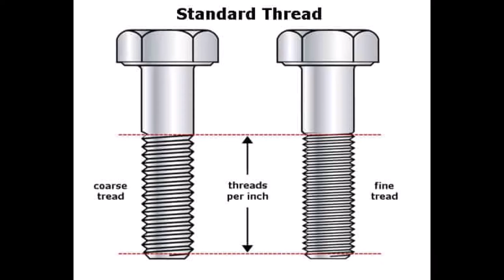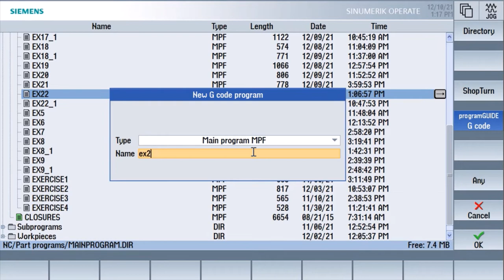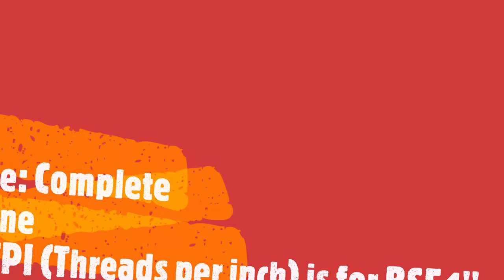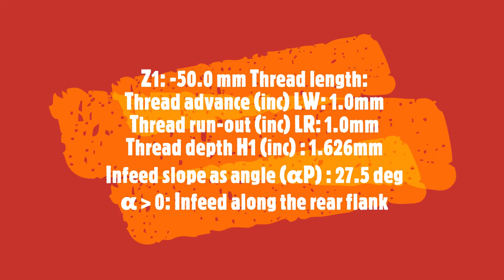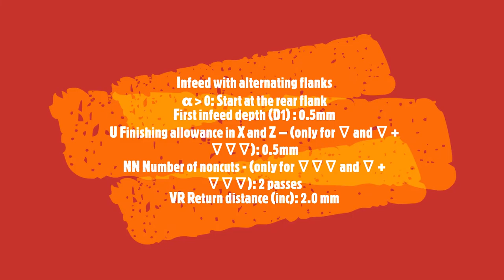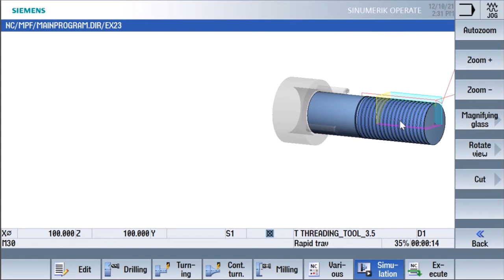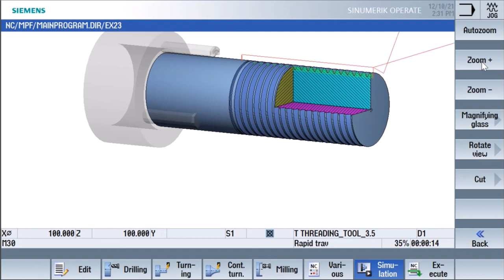SIEMENS - SINUMERIK-SINUTRAIN Programming of External Thread Turning - Cycle 99 - BSF 1"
Thread turning (CYCLE99): External Threading operation: BSF 1"

Sir Joseph Whitworth proposed this thread in 1841. This was the first standardised thread form.
The principal features of the British Standard Whitworth (BSW) thread form are that the angle between the thread flanks is 55 degrees and the thread has radii at both the roots and the crests of the thread. The relevant standard for this thread form is BS 84: 1956. The thread form is now redundant and has been replaced by Unified and Metric threads.

The British Standard Fine (BSF) thread has the same profile as the BSW thread form but was used when a finer pitch was required for a given diameter. BSW and BSF measurements are all derived from the thread pitch.

BSW is Coarse Thread

Fine thread:
Pitch must be displayed after thread size

Coarse versus fine:

Coarse threads are those with larger pitch (fewer threads per axial distance), and fine threads are those with smaller pitch (more threads per axial distance). Coarse threads have a larger thread form relative to screw diameter, where fine threads have a smaller threadform relative to screw diameter.

The "Longitudinal thread", "Tapered thread" or "Face thread" cycle is used to turn external or internal threads with a constant or variable pitch.
There may be single or multiple threads.